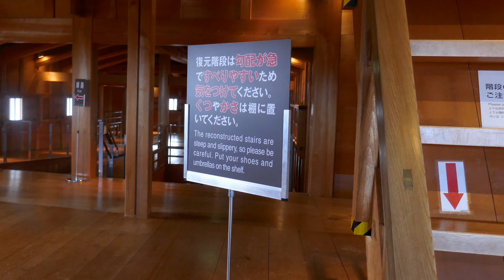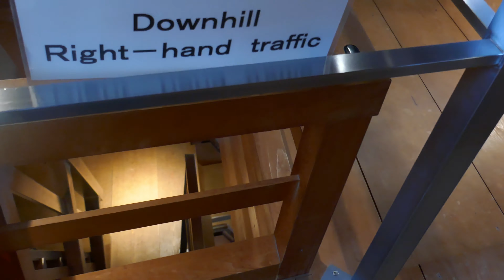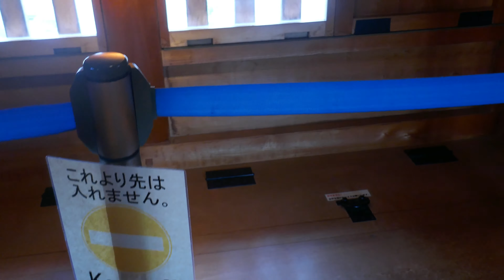GUARDIA VIEJA DEL TANGO#142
演奏者　　ロベルト、フィルポ

曲目　　　BAROGRAFO

読み　　　不明

録音　　　1916年～1918年

ロベルト、フィルポ作曲、フィルポの作品としては全く無名、云わば著名な人の無名の
タンゴ、スタイトルの読みも意味も不明、おまけに解説がスペイン語、
まったく、お手上げ、それに録音が、電気録音開始前の為、ノイズが酷く
良く聴き取れないところも有ります。ここは、フィルポに敬意を表して、黙って
聴くしかないでしょう。